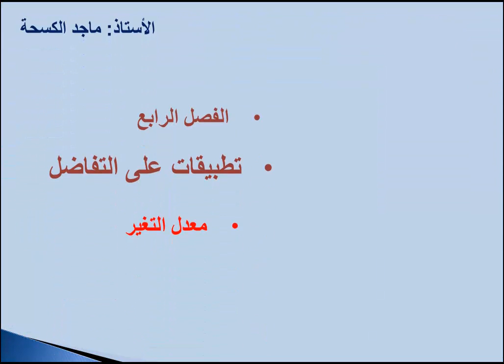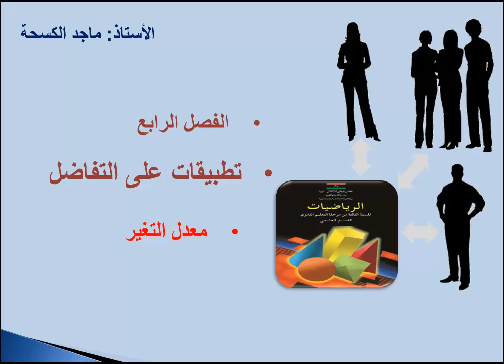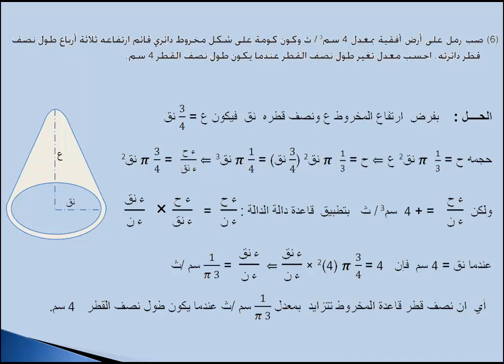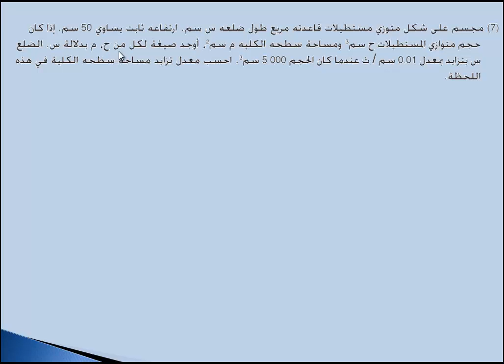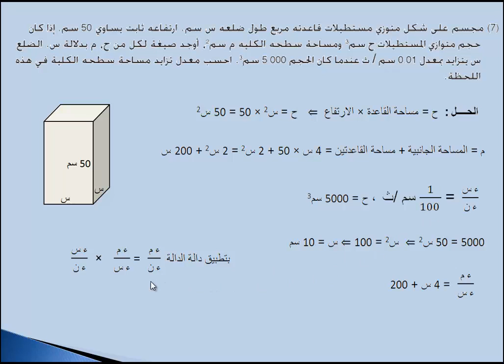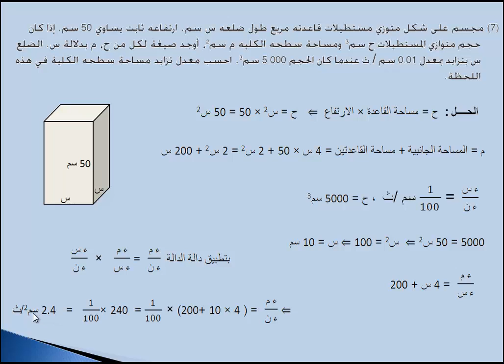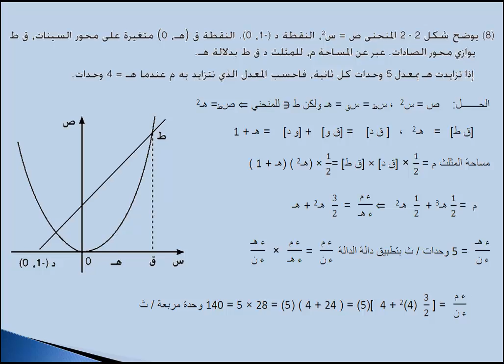‫رياضيات درس 94 الفصل الرابع تمارين معدل التغير 2